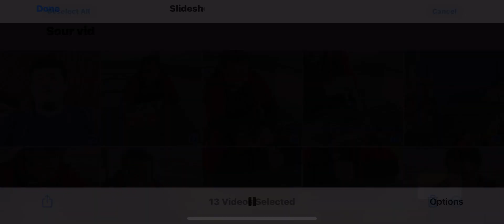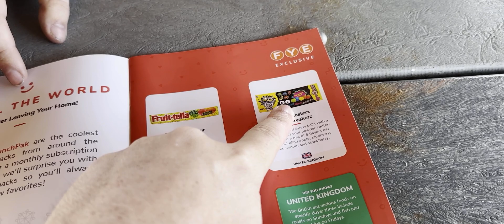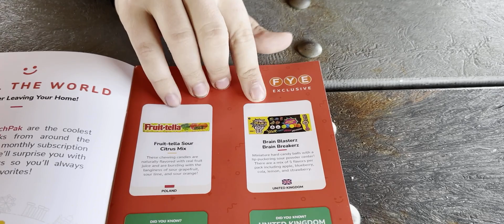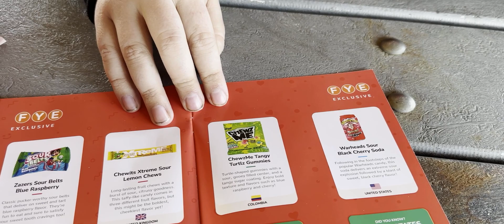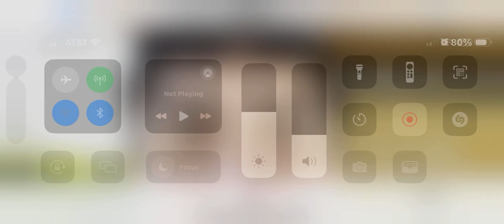Trying Sour Candies from Different Places in the World with my Friends